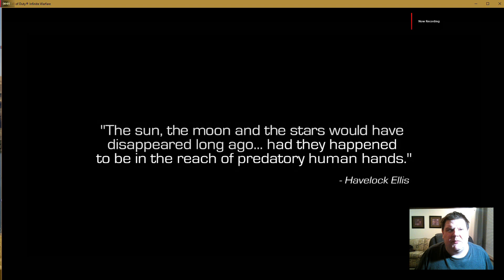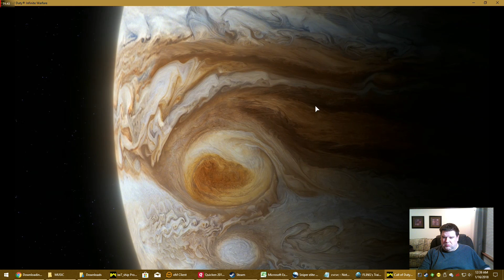Call of Duty - Infinite Warfare- Campaign Mode Part 1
This is the first video of a series of the Call of Duty - Infinite Warfare campaign mode.